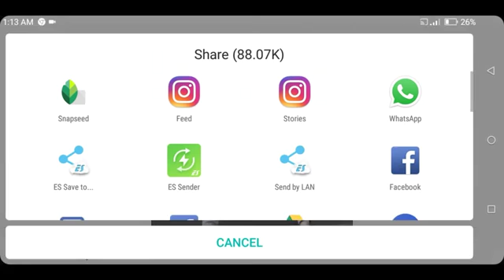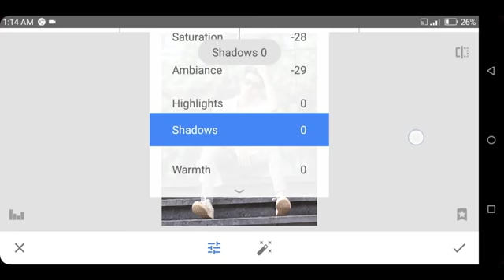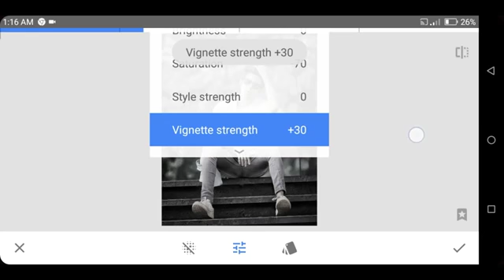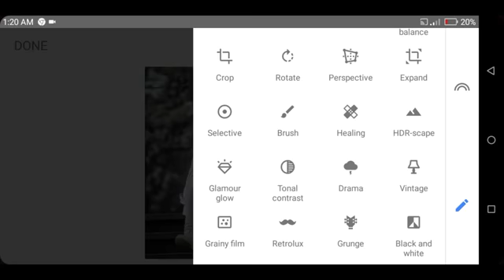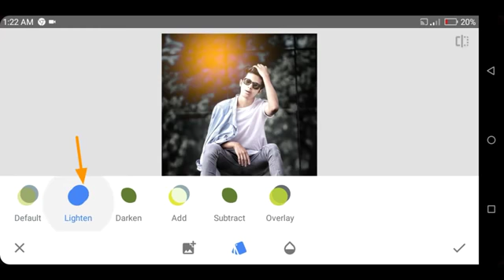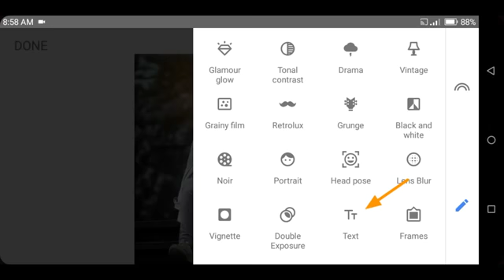October 19, 2021